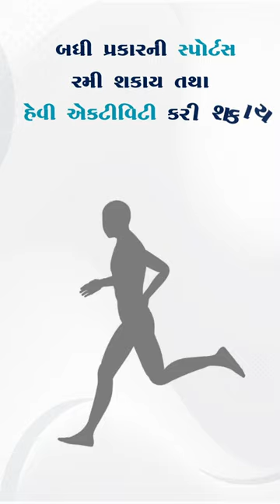ACL injury | Ligament Injury | Sports injury | ઘૂંટણ ના તાણિયા ની ઇજા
ACL ligament Injury

ACL is important Central Ligament in knee joint which serves as stabiliser in Knee joint .
ACL injury is most commonly seen Ligament injury in clinical practice.
After ACL injury one can walk normally but heavy activities,Sports,Stairs climbing,Cross legs sitting becomes very difficult
For such injuries KEY-HOLE Arthroscopy Surgery is necessary for Reconstruction/Repair of Ligaments.
After Surgery and Physiotherapy all Sports and Heavy Activities can be performed.

Consult Expert after such injuries.

Dr Abhishek Gol
MBBS, MS Orthopaedics (B. J. Medical College- Ahmedabad)
Fellowship in Shoulder Surgery, Arthroscopy and sports medicine-Hyderabad
Consultant Shoulder and Knee Specialist
Trinity Hospital, Nana Mava main Road, Rajkot